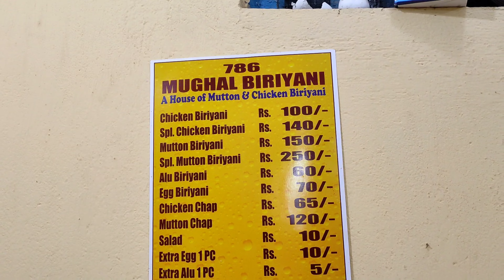মাত্র ১০০ টাকায় মোঘল বিরিয়ানী🔥l ১৩০ গ্রামের মটন আলু স্যালাড দিয়ে ১ কেজি বিরিয়ানী?😱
এই প্রথম মোগল যুগের বিরিয়ানী খেলাম🔥l ১৩০ গ্রামের মটন দেশী গাওয়া ঘী দিয়ে রোজ ৩০০ প্লেট বিক্রী হয়

Location - Raghunathpur Makaltala (hoogly)
Time - Everyday 12noon to 10pm